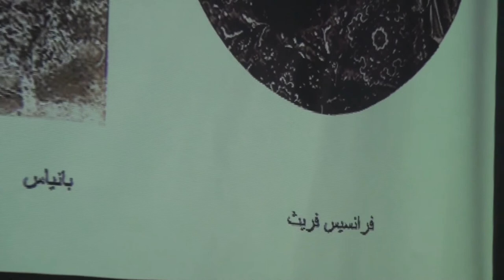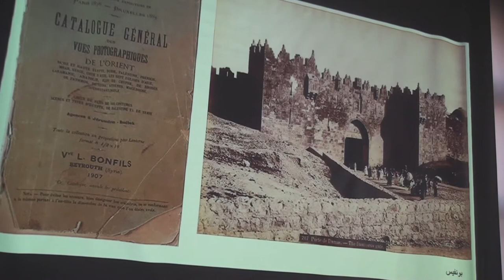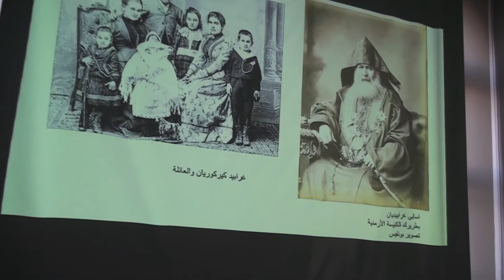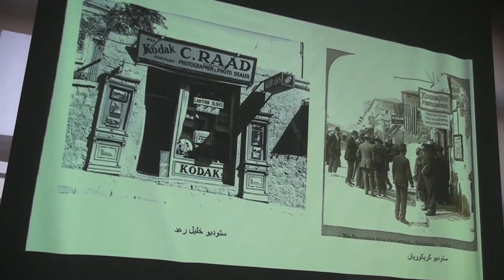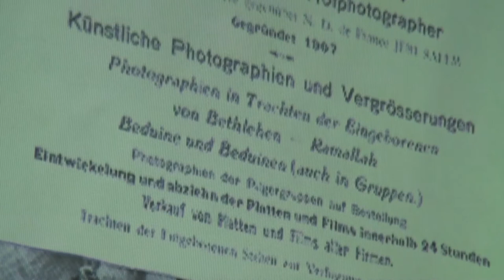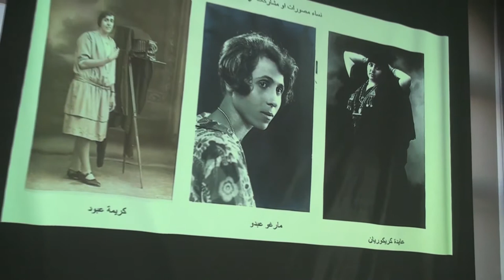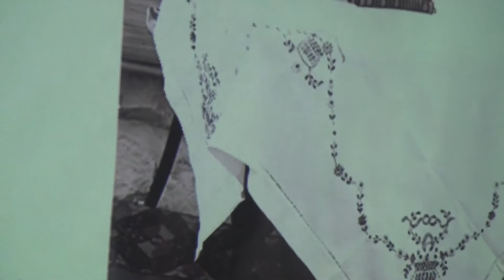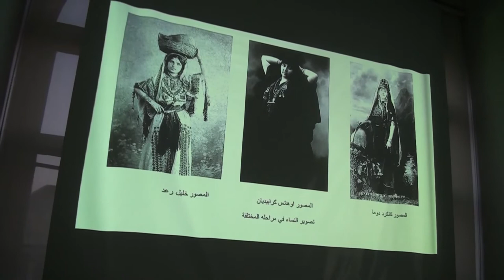2017: Talk: Beginnings of Photography in Palestine: Karimeh Abbud by Dr. Issam Nassar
لقاء
بدايات التصوير في فلسطين: كريمة عبّود نموذجاً
د. عصام نصّار‭
الثلاثاء 16 أيار/ مايو 2017
الموقع الأثري | 6:30 مساء

نستضيف‭ ‬المؤرّخ‭ ‬والمختص‭ ‬في‭ ‬تاريخ‭ ‬التصوير‭ ‬الفوتوغرافي‭ ‬والأستاذ‭ ‬في‭ ‬جامعة‭ ‬إيلينوي‭ ‬د‭.‬ عصام‭ ‬نصّار‭ ‬لتقديم‭ ‬بحثه‭ ‬عن‭ ‬عبّود‭ ‬وبدايات‭ ‬التصوير‭ ‬في‭ ‬فلسطين.  اللقاء باللغة العربية.

Talk
Beginnings of Photography in Palestine: Karimeh Abbud
DR. ISSAM NASSAR

Dr. Issam Nassar, historian, expert in the history of photography, and Professor at the University of Illinois talks about his research on Abbud and the beginnings of photography in Palestine. The talk is in Arabic.